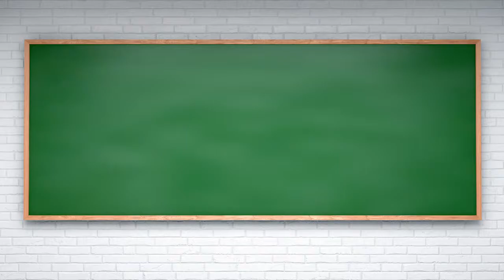FUNNIEST Attempt at PvE in Sea of Thieves! 😂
Be sure to follow ThoseEnglishGamers (TEG) on Twitch if you like what you see! Their regular schedule is every Monday, Wednesday, Friday, and Sunday at 8PM BST.